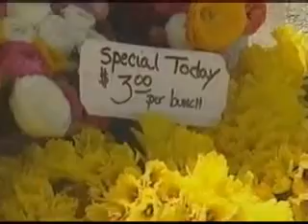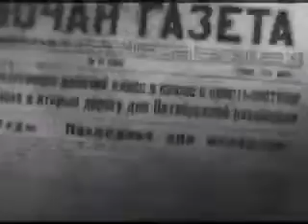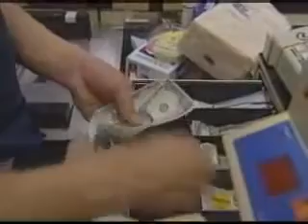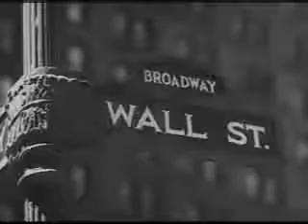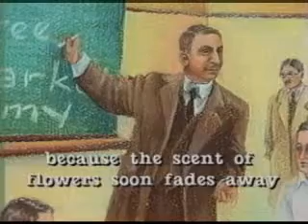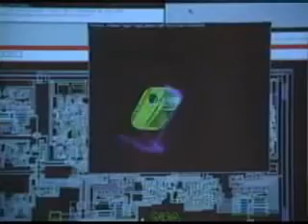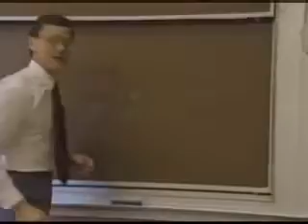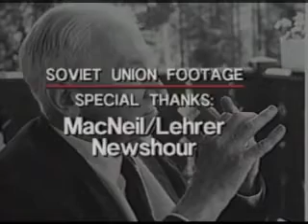Liberty and Economics [Ludwig von Mises Documenary]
Documentary about austrian economist Ludwig von Mises produced by the Ludwig von Mises Institute.